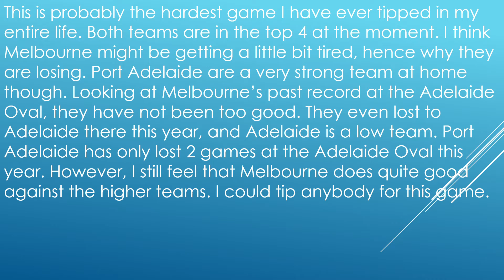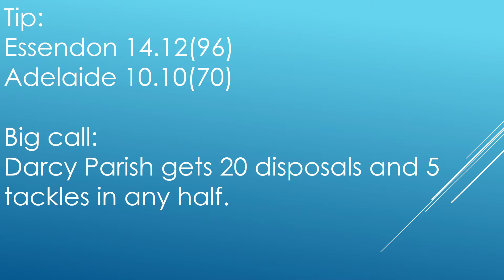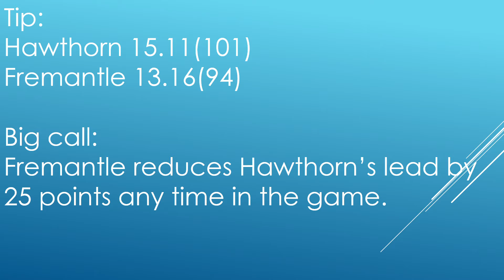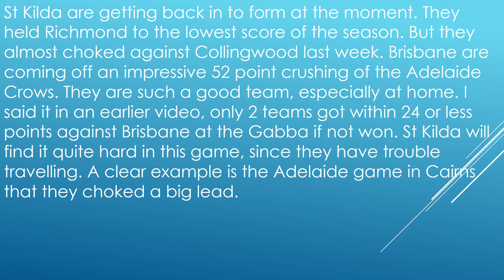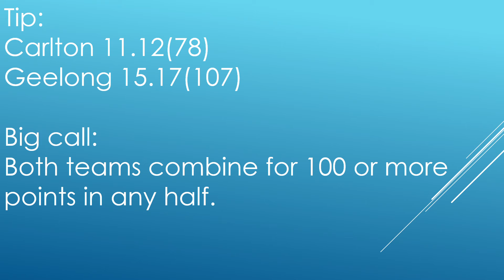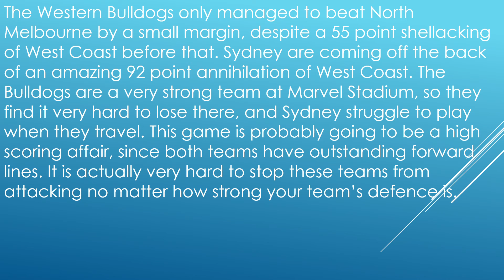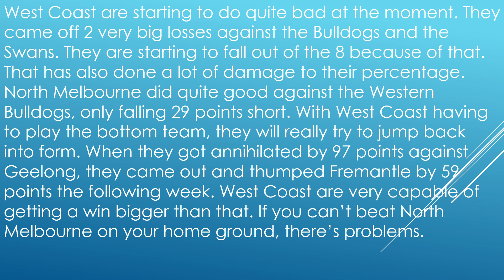AFL Predictions - Round 17, 2021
These are my predictions on what will happen in the 17th round of the 2021 AFL season.

Round 16 tips: 6/9

Bloody COVID-19 and bloody accuracy for Freo, not nice at all.